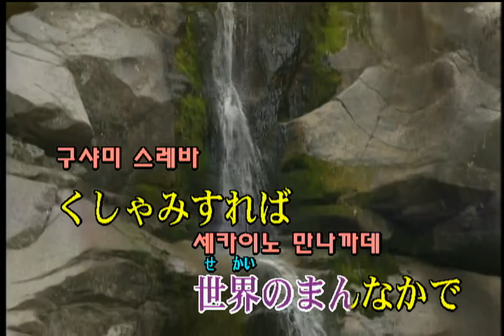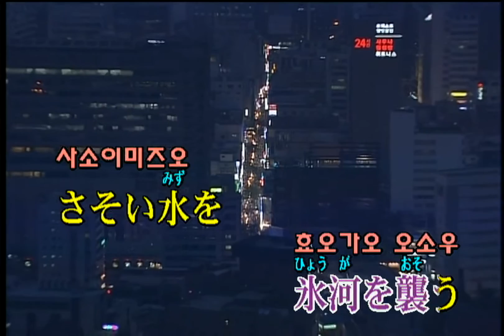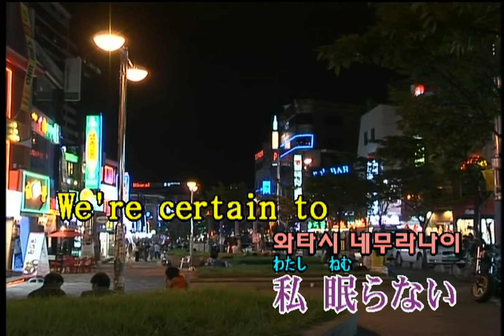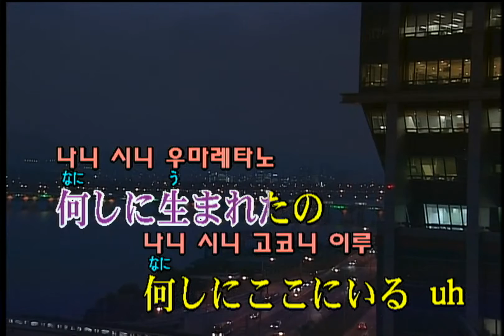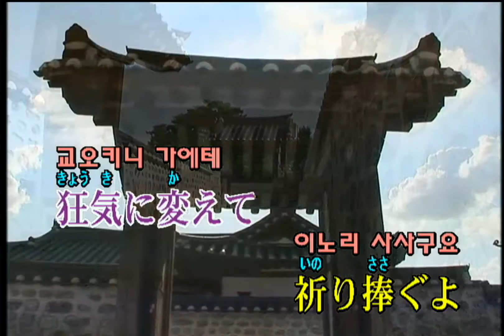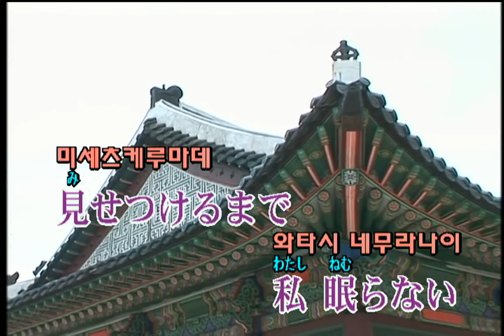May'n/中島愛 - ライオン (May'n/나카지마 메구미 - 라이온) (KY 42888) 노래방 カラオケ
May'n/中島愛 - ライオン (May'n/나카지마 메구미 - 라이온)